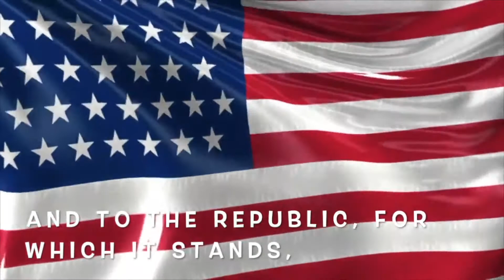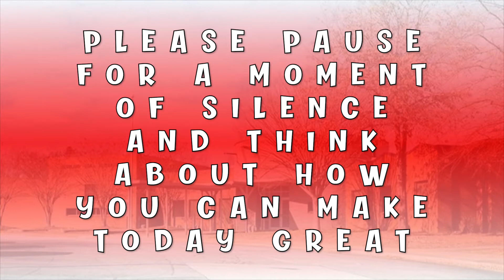Bobcat Broadcast 9/29/22